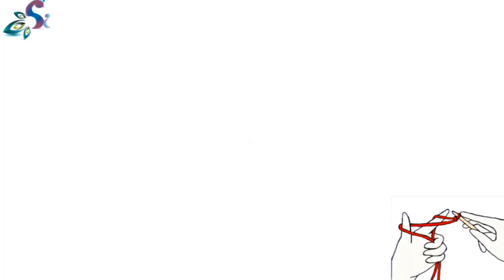Ring Se Banae Long Parda Toran | Parda Pipe Toran | Crochet (Hindi) Tutorial